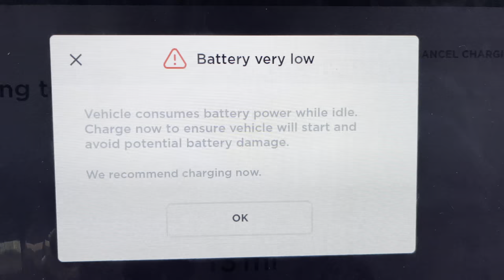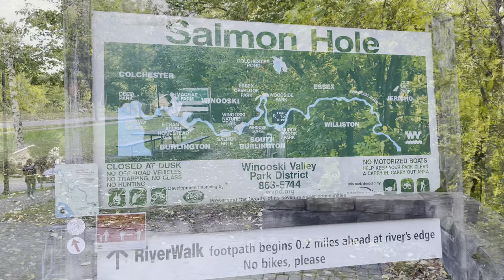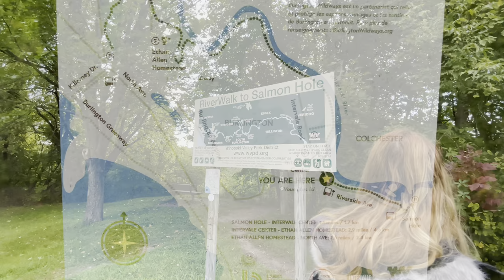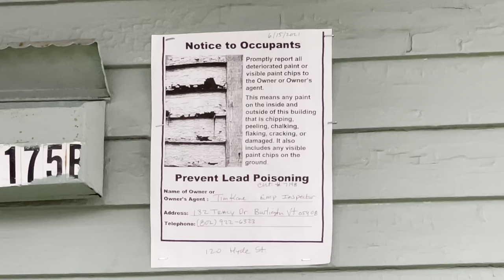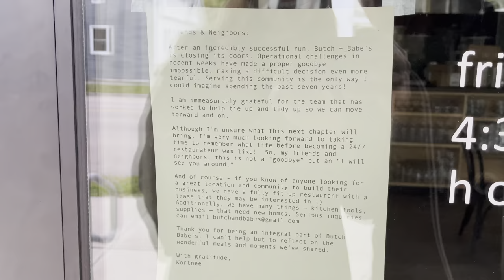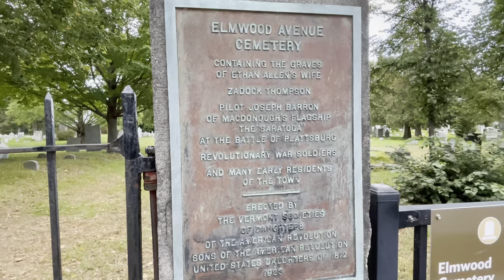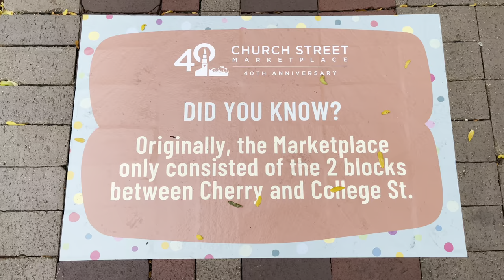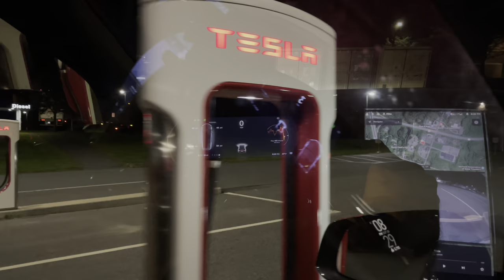Burlington, Vermont DownTown TOUR in 4K